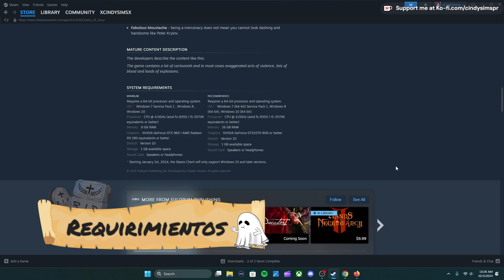CHAINS OF FURY // REVIEW ESPAÑOL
Fecha Lanzamiento: 16 sept 2024

CONTACTO SOLO PARA NEGOCIOS
(I don't accept thumbnails offers)

Tags en la descripción:

Review
Gameplay
EarlyAccess
Gameplays
Steam
Nintendo Switch
Playstation
Xbox
Steam Deck
Epic Games